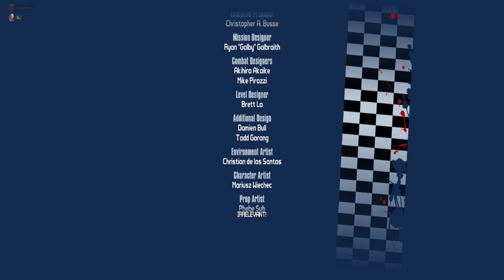Borderlands 2:Mister Torgue's Campaign of Carnage-Full Game / PC Gameplay ( W/Uppitybirch )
Borderlands 2 Mister Torgues Campaign of Carnage-
Enter “Mr. Torgue’s Campaign of Carnage” and see if you have what it takes to become champion of this brand new storyline in Borderlands 2.  Fight for the Big Loot against some of the baddest baddies in Pandora, including hordes of Biker Bandits.  Plus, take special quests from Tiny Tina, Moxxi and others for extra rewards.  And don’t forget to bring your friends -- those higher levels get pretty tough.
Developer:
Gearbox Software, Aspyr (Mac), Aspyr (Linux)
Publisher:
2K, Aspyr (Mac), Aspyr (Linux)

Borderlands 2 Mister Torgues Campaign of Carnage was played from Steam on PC.

Featured Friends